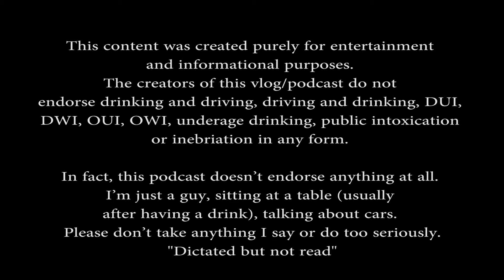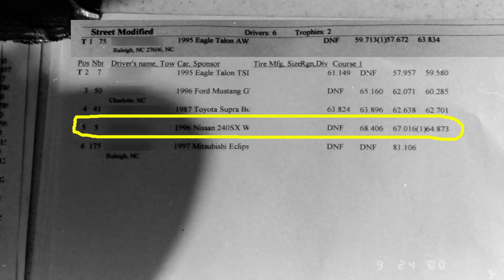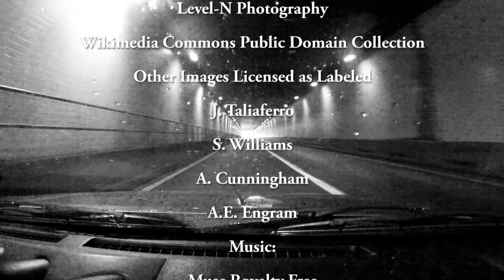Auto-X 101: A quick primer on how to prep for an autocross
A quick and dirty primer on the sport of autocross (Auto-X) as practiced in the U.S. (which is somewhat different that European Autocross).